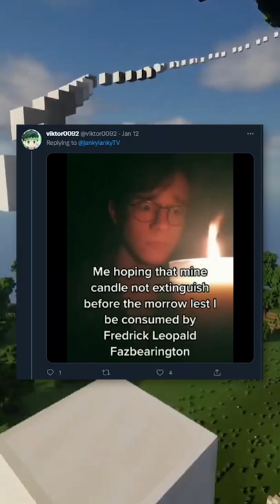Memes but They’re from Twitter #2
You guys sent me your funniest memes on Twitter. Let's see who won.